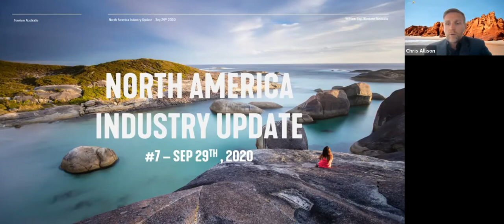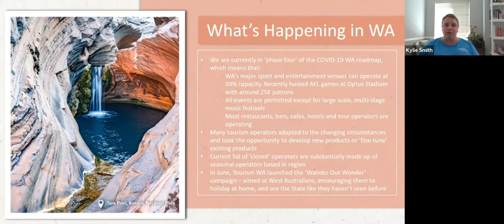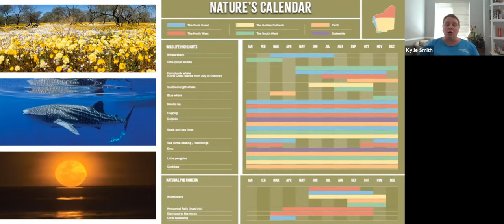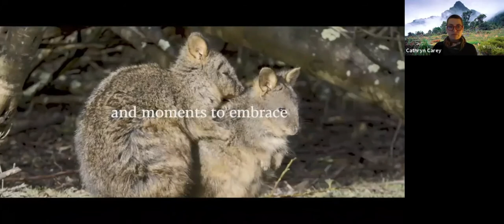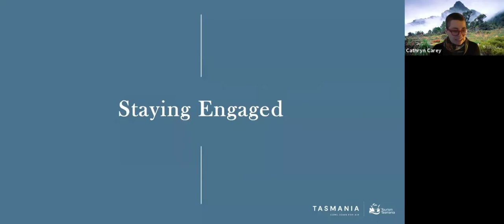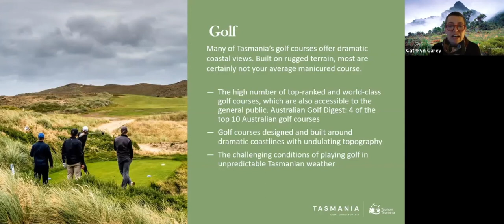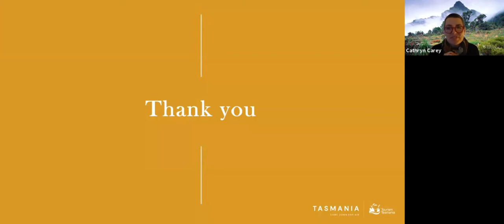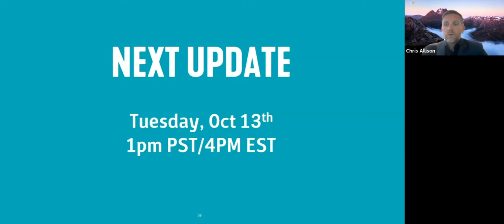North America Industry Update - Episode 7